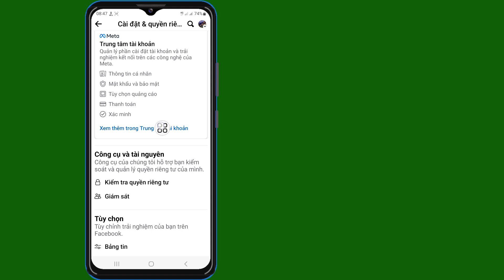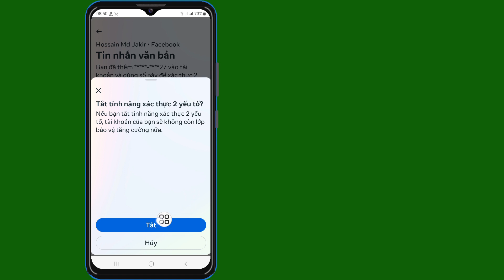Cách Tắt Xác thực hai yếu tố trên Facebook (Cập nhật 2024)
Tôi sẽ hướng dẫn bạn Cách tắt xác thực hai yếu tố trên Facebook (Cập nhật 2024) | Tắt xác thực hai yếu tố trên Facebook xem video này và tìm hiểu [Android & iPhone]